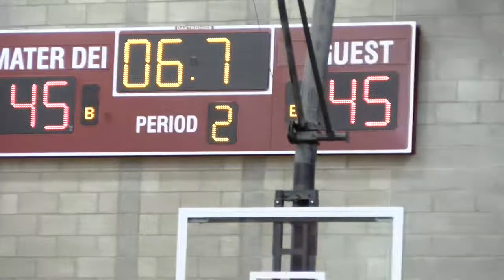Mater Dei High School - 12:10 PM Game